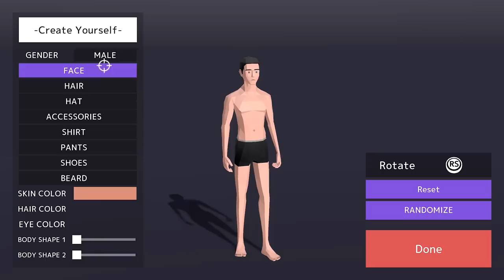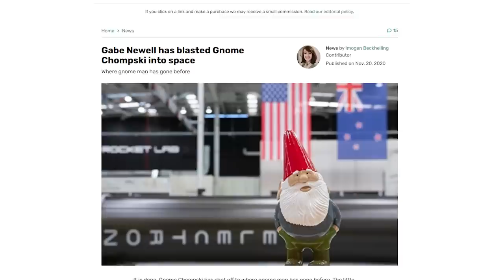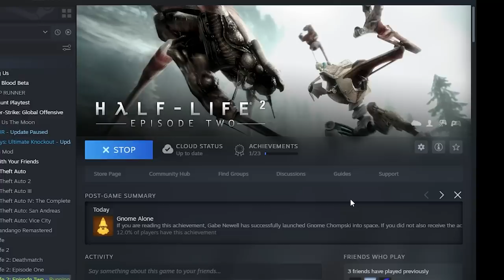7 Laughably Easy Achievements You Got Just for Starting the Game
Seems these games were just happy we decided to play them and wanted to say thanks. Here are the achievements and trophies you got just for starting up the game.